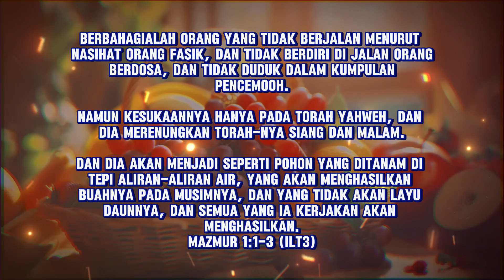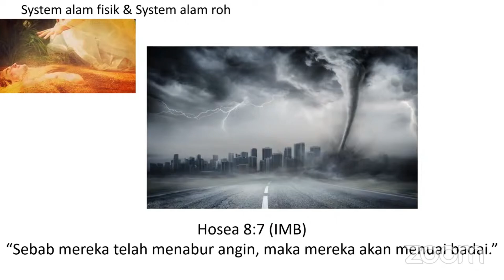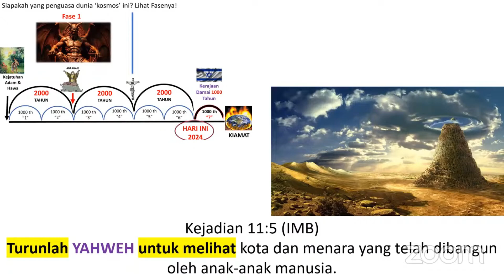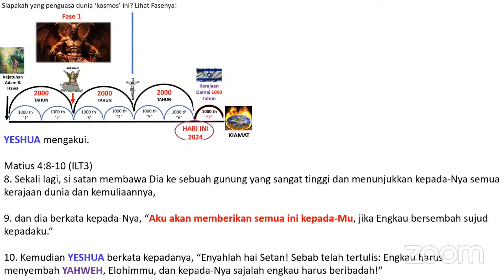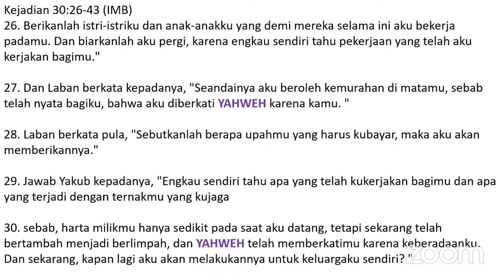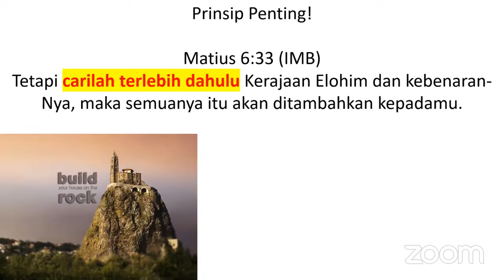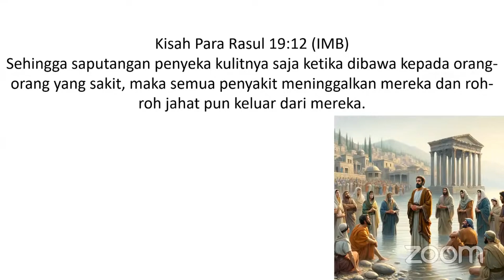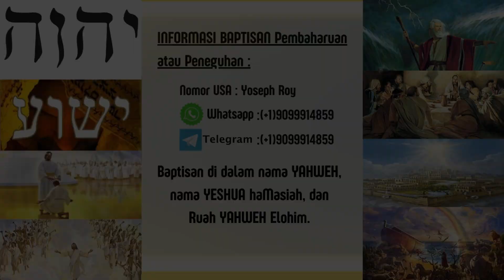(Session 28) Time Travel: The Hacker 'Peretas'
Konten-konten Rohani🕎, Berisi Kitab Suci Versi ILT 3 & IMB, Kitab Tanakh dan Kitab Britkadasah, Kitab Moshe, Kitab Henokh, dan Fakta-fakta yang sudah terjadi di zaman Yeshua HaMasiakh sampai di zaman Sekarang. Berisi Pengajaran dari Pelayanan Menorah🕎, Ibadah Shabbat.✡️🕎

⏺️INFORMASI : Baptisan Pembaharuan atau Peneguhan.
Baptisan di dalam nama YAHWEH, nama YESHUA haMasiah, dan Ruah YAHWEH Elohim:
Nomor USA : Yoseph Roy

⏺️INFORMASI MINISTRY BEFORE RAPTURE
(Cones_channel)